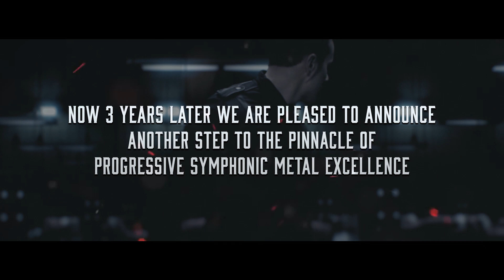Kamelot - From Haven to The Shadow Theory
Thank you all for the great response to Haven, the new album is coming in Spring 2018!! Catch Kamelot LIVE this year, check out the tour dates below:

KAMELOT NORTH AMERICA 2018
Special Guests Delain and BattleBeast
Apr. 16 - Louisville, KY @ Mercury Ballroom

Apr. 17 - Charlotte, NC @ Filmore Underground

Apr. 18 - Silver Spring, MD @ The Filmore

Apr. 20 - New York, NY @ Irving Plaza

Apr. 22 - Montreal, QC @ Metropolis

Apr. 23 - Toronto, ON @ The Opera House

Apr. 25 - Albany, NY @ Upstate Concert Hall

Apr. 26 - Pittsburgh, PA @ Carnegie Music Hall

Apr. 27 - Chicago, IL @ Concord Music Hall

Apr. 28 - Minneapolis, MN @ The Cabooze

Apr. 29 - Des Moines, IA @ Wooly's

May 13 - Ft. Lauderdale, FL @ Revolution

More shows are being announced for 2018, check out ALL dates and ticket info at kamelot.com!

© Kamelot / KMI Entertainment 2018